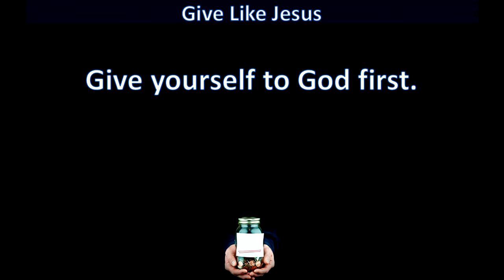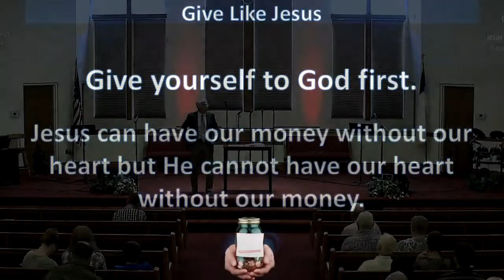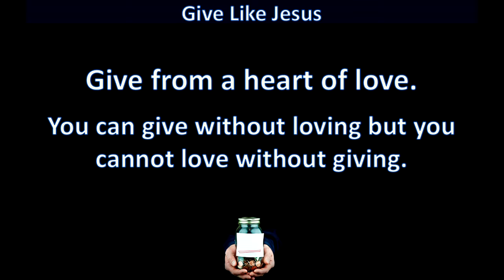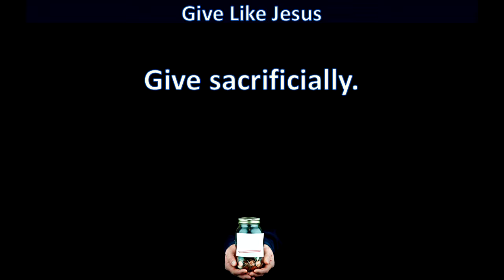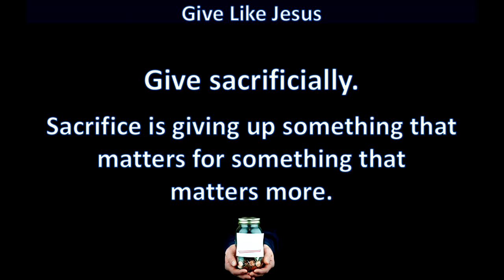The Grace of Giving - How? Like Jesus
The July 7, 2019 Sunday message.